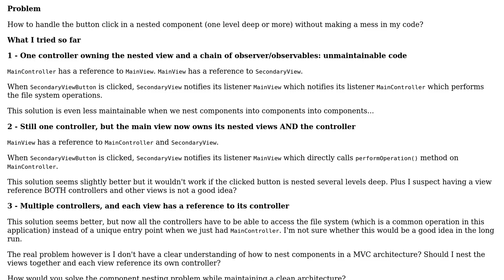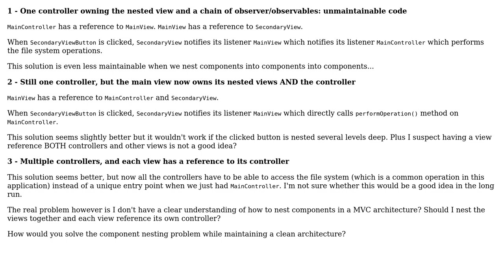Software Engineering: MVC architecture - communication between nested components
With thanks & praise to God, and with thanks to the many people who have made this project possible! You are responsible for your own actions.